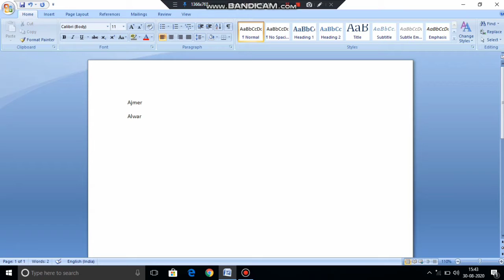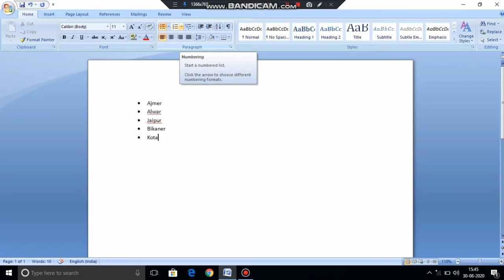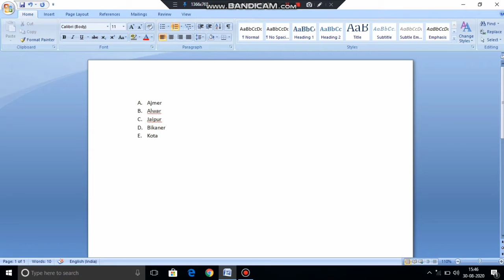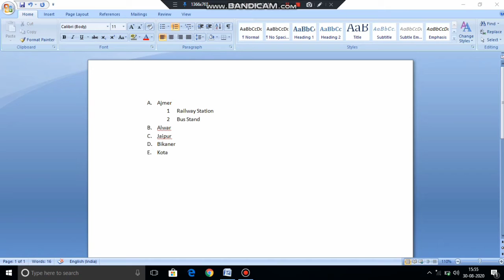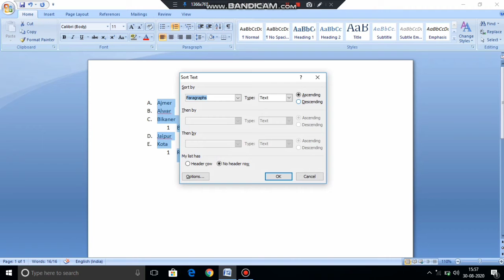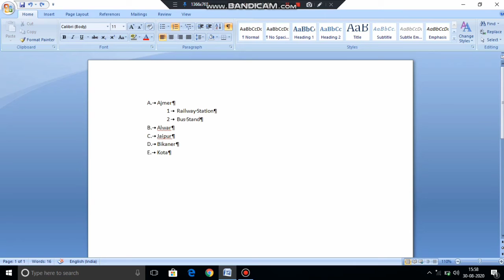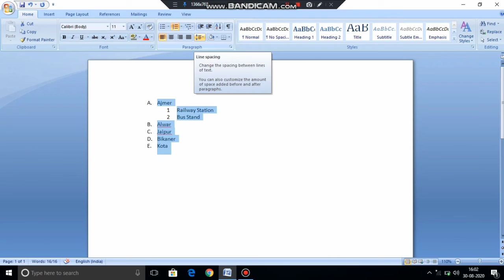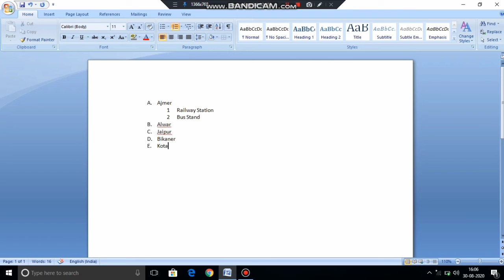Doc 2 Home menu , paragraph group